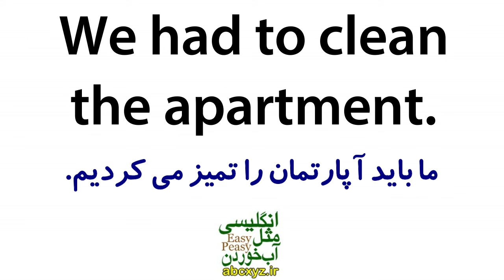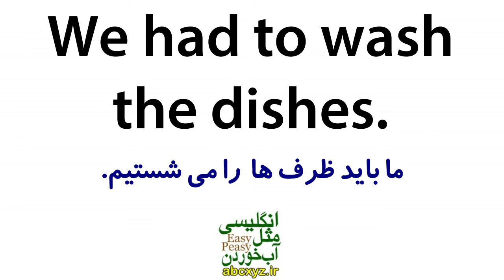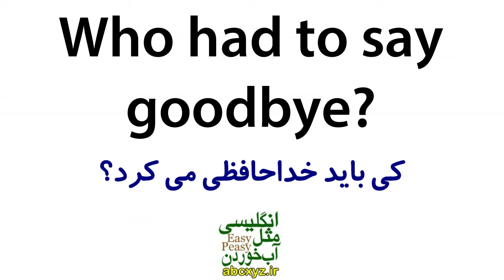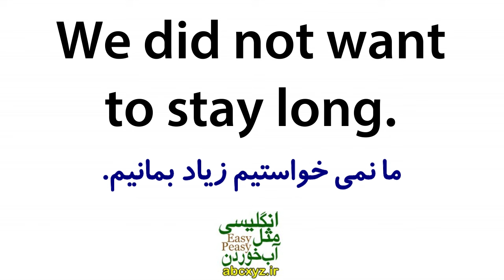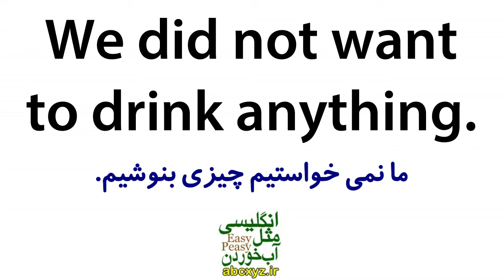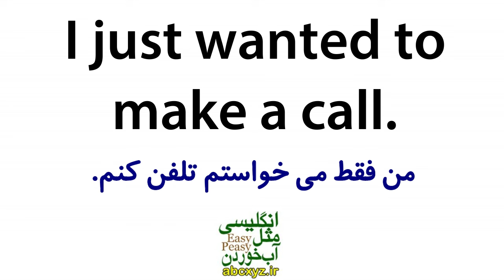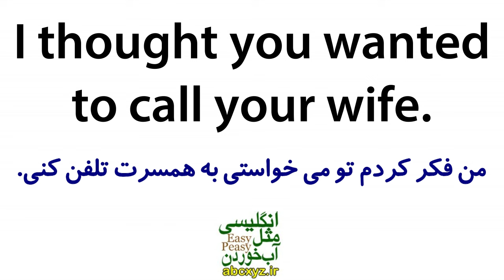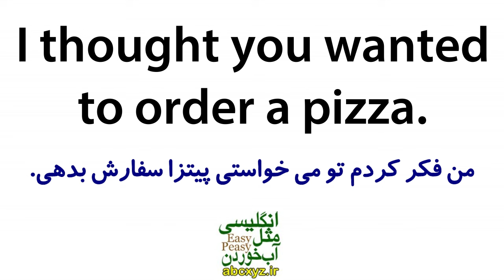یادگیری زبان انگلیسی مثل آب خوردن - درس 87 - آموزش مکالمه زبان انگلیسی به فارسی